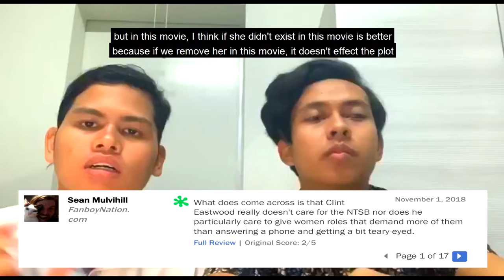FE Movie Review : Sully-Miracle on the Hudson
Group Members :
Afiq Aiman
Firdaus Azmi
Adli Azri